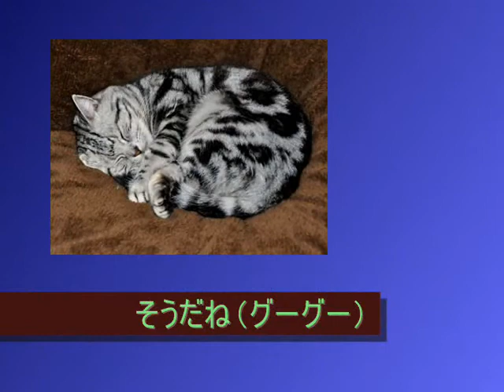ベッド祭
ベッドの大好きな我が家のニャンたちです。